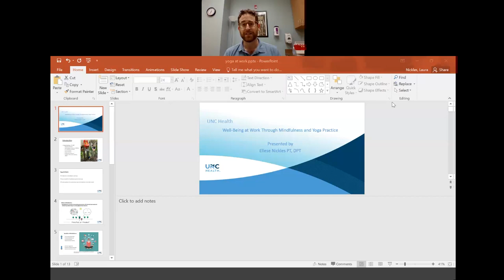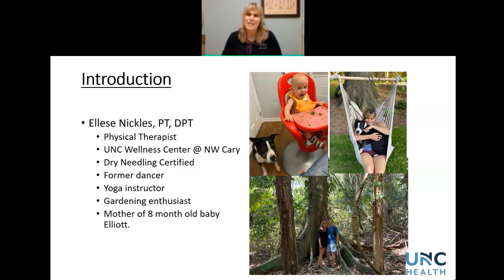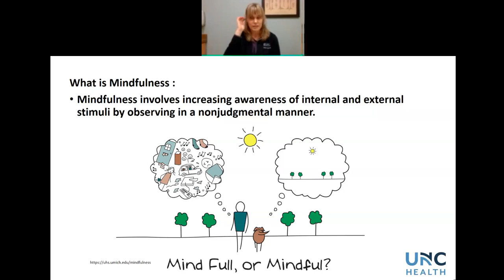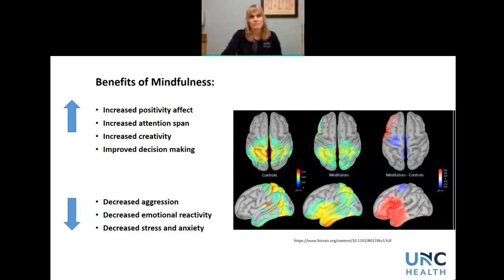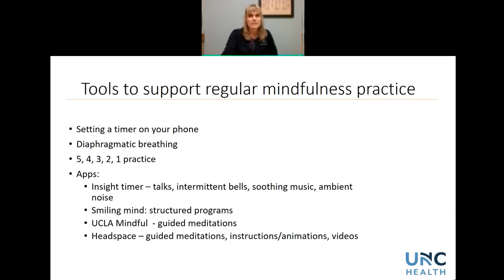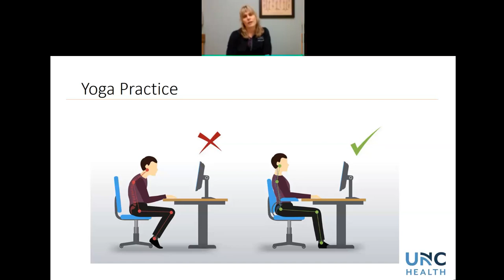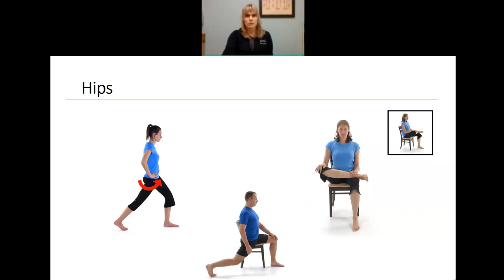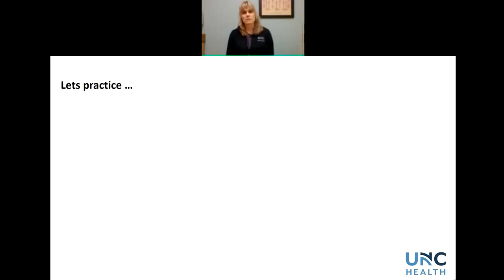Yoga for Your Workday: Flexibility in the Workplace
You hear it in the news all the time; “sitting is the new smoking”. Well, we don’t know if all that is true, but we do know that both can result in very poor health in the long run. Compound that with the ever-growing workloads and stress from our jobs and at home and something has to give.
Yoga offers many tools to help reduce stress, improve posture, and reduce pain from sitting too long at your desk. Join Ellese Nickles, Physical Therapist and yoga instructor, for a talk on benefits of yoga at the office (traditional or home) and learn how you can incorporate mindfulness and simple poses into your daily routine.

This week’s presenter:

Ellese Nickles, PT, DPT is a licensed physical therapist and registered yoga instructor. She works at the UNC Wellness Center in NW Cary. She enjoys treating a wide variety of patients, is certified in dry needling, and specializes in treating dancers. She enjoys hiking, gardening and spending time with her 7 month old, her husband, and her sweet pup Violet.